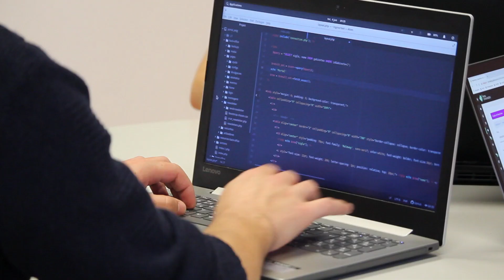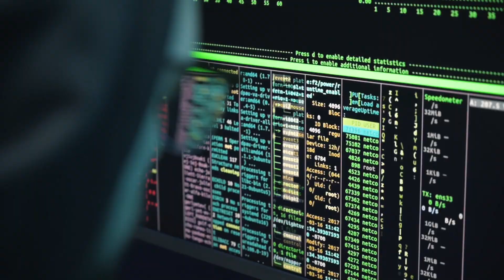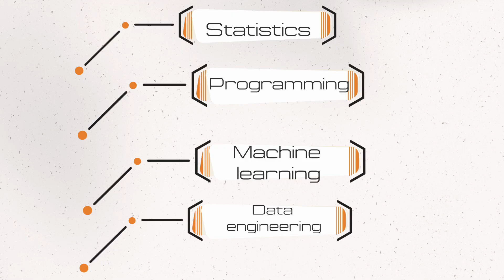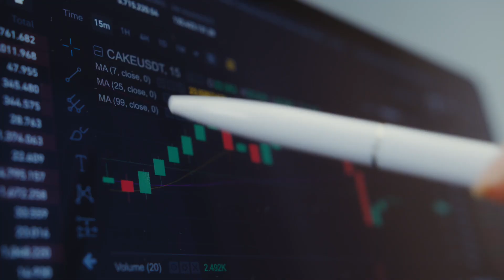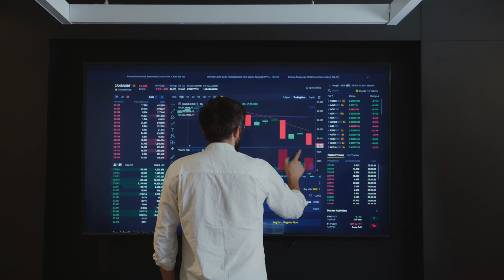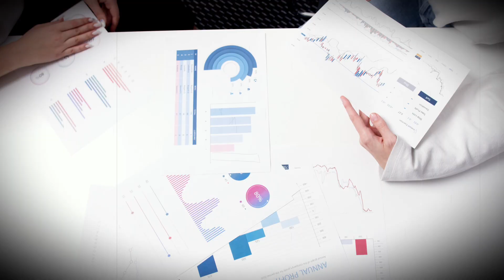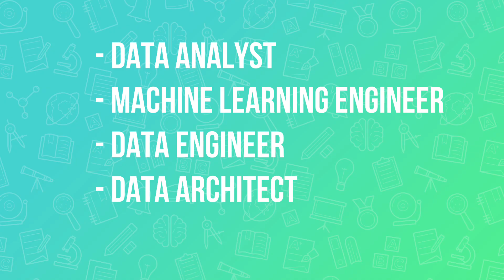কিভাবে Data Scientist হওয়া যায়? Data science পড়ার ভবিষ্যত কেমন বাংলাদেশে?